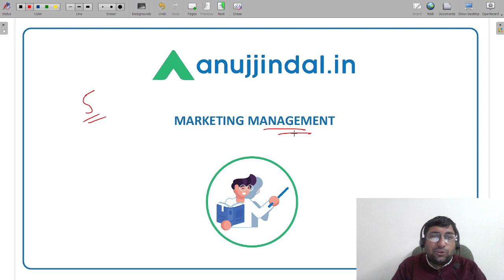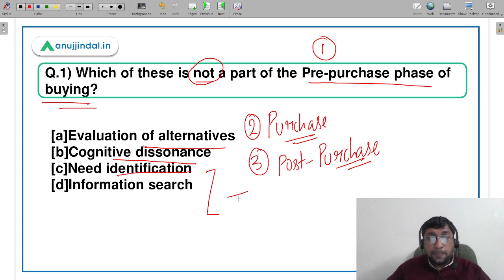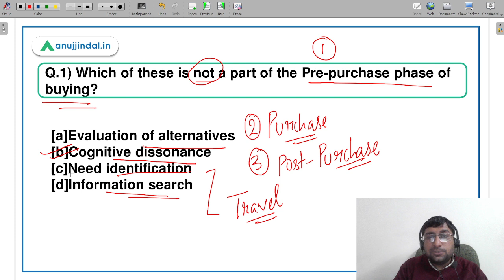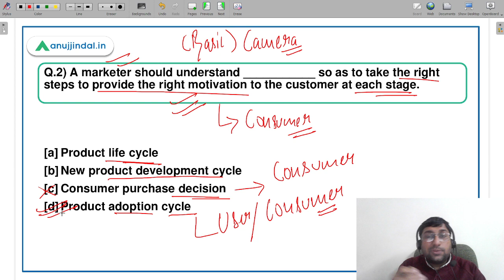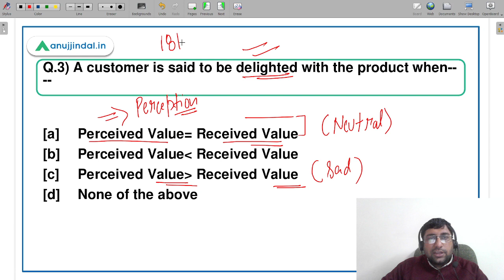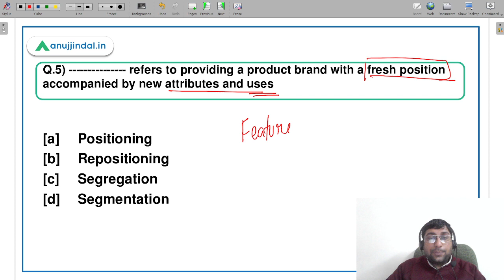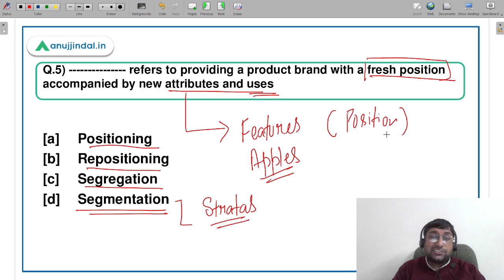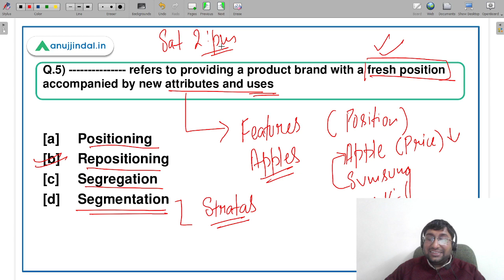ESIC Deputy Director | Marketing Management | 5 Important Questions - by Shubham Sir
Hello Students,

In this session  I shall be covering 5 important questions on the Marketing which will help you understand some of the important concepts of marketing for your better preparations. Do Join me for the session and practice these questions along with me at 2pm.